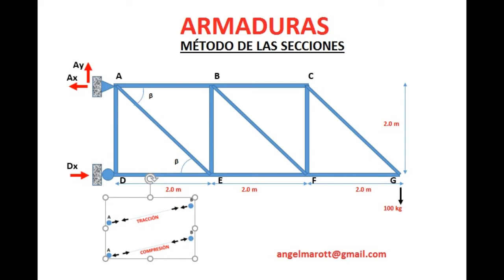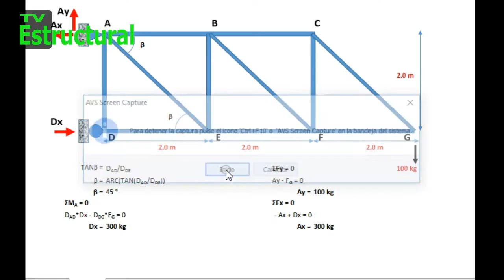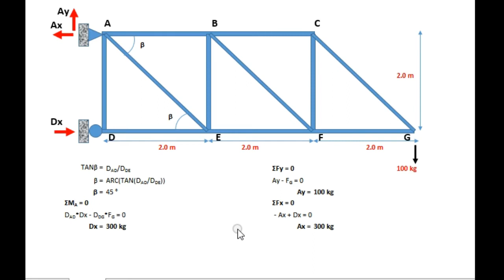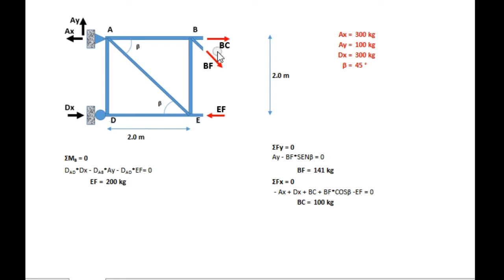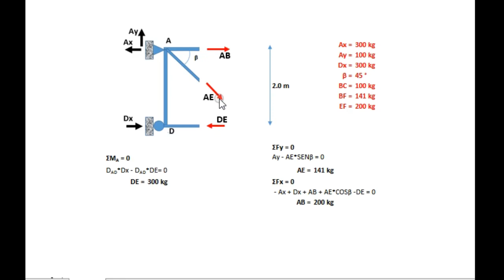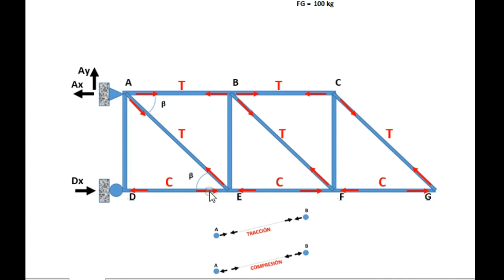Método de las Secciones y de los Nodos Análisis Estructural Estática